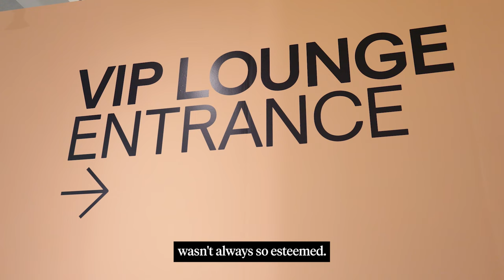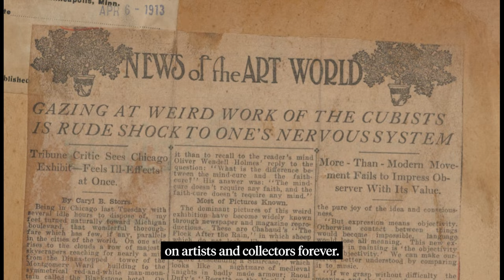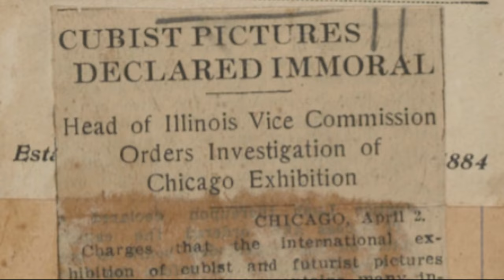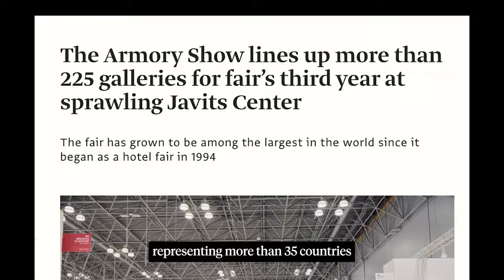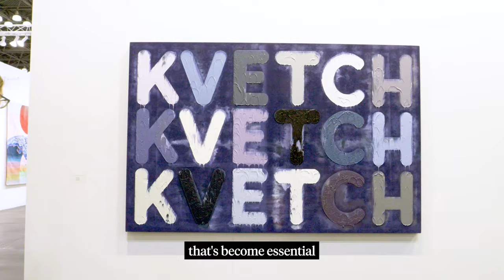How the Armory Show Became NYC’s Largest Art Market Event | Masterworks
The Armory Show has become the largest art market event in New York City and one of the largest in the world. This is the art fair that brought Pablo Picasso and Henri Matisse to America. Here, millions of dollars trade hands every year for works by undiscovered artists and household names alike. Come with us to explore the 2023 Armory Show and the 110-year history behind it.

If you want to see more, browse the other videos on our channel or visit our platform where you can invest in blue-chip art by names like Banksy, Basquiat, and Monet

Welcome to Masterworks, your premier destination for art investment opportunities! At Masterworks, our mission is to democratize the art market, making it possible for anyone to invest in multimillion-dollar masterpieces.

We bring you expert insights, in-depth analysis, and insider tips to help you navigate this dynamic and lucrative industry.

Whether you're an art enthusiast looking to deepen your knowledge or a savvy investor seeking to diversify your portfolio, our channel offers a wealth of valuable information and guidance.

Stay up-to-date with the latest market trends, renowned artists, and notable exhibitions. Uncover the stories behind iconic artworks, learn about emerging talents, and gain valuable advice from seasoned experts. With Masterworks, you'll gain the confidence to make informed investment decisions that have the potential to yield significant returns.

0:00 - Introduction to the Armory Show
0:46 - The 1913 Armory Show
2:46 - The 1994 Gramercy International Art Fair
4:09 - The Armory Show Today

No offer to buy the securities for a pre-qualified offering can be accepted and no part of the purchase price can be received by the issuer or anyone else until the offering statement filed by the Masterworks issuer with the SEC has been qualified by the SEC. Any such offer may be withdrawn or revoked, without obligation or commitment of any kind, at any time before notice of acceptance is given after the date of qualification. An indication of interest involves no obligation or commitment of any kind by either party. For important information, including copies of offering circulars, see IMPORTANT DISCLOSURES